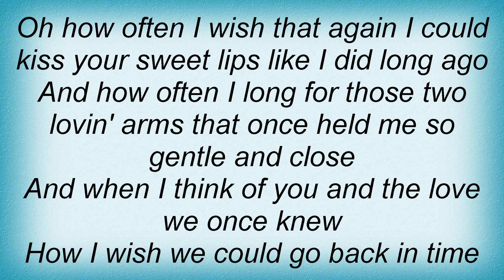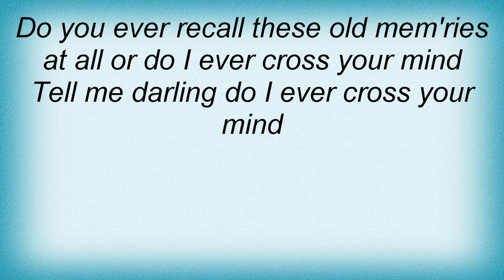Emmylou Harris - Do I Ever Cross Your Mind Lyrics